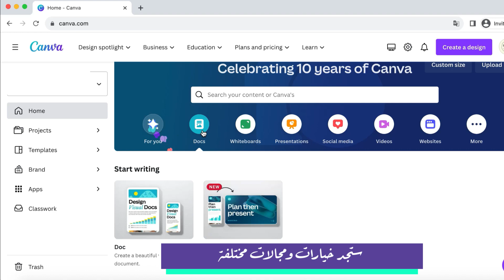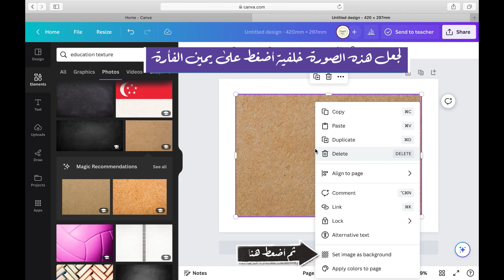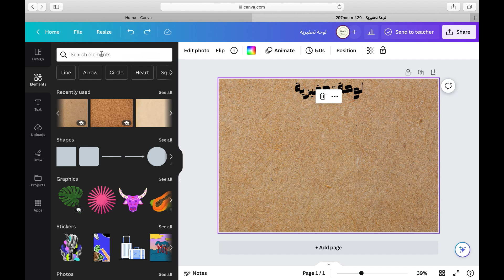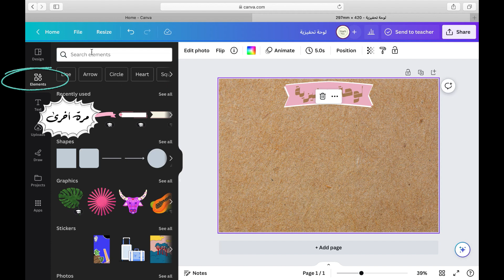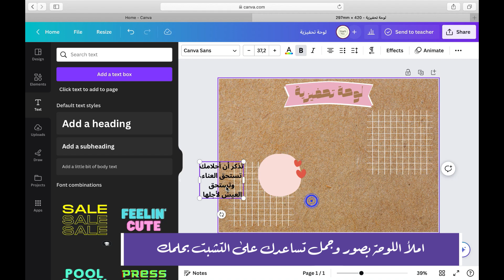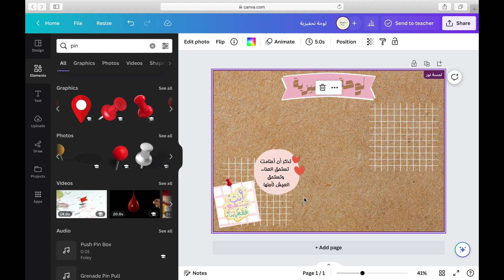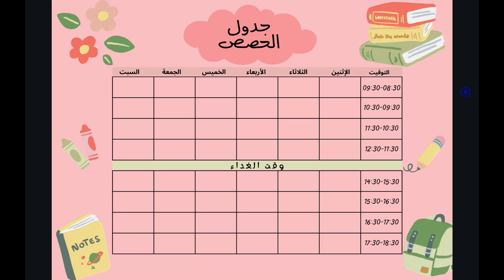طريقة عمل لوحة تحفيزية باستخدام موقع كانفا ~~ تصاميم مميزة للمدرسة ~